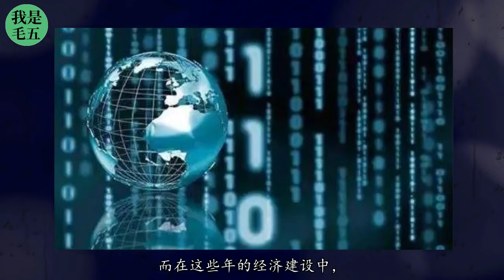2021,资本主义的溃败年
西式制度和文化，已经越来越不适合当下的社会需要，资本又绝不允许其被推翻，这种主观利益与客观环境的背离和对立，最终结果就是资本主义国家和社会，因此不得不背负这种主客观冲突所导致的损耗，遭受到巨大的冲击和损失。
这一切，在2021，已经开始正式显性化。而这种显性化，在未来，随着大萧条的到来，会变的更加的明显。当资本主义不再成为人类社会进步的推动力量，相反成了阻碍，其带给社会的不再是利大于弊，而是反之；其之溃败，在接下来的岁月中，也就可以预见！